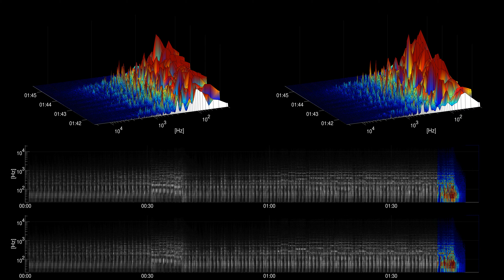[Free Music] Epic Battle Speech - Wayne Jones | Cinematic | Dramatic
Title: Epic Battle Speech
Artist: Wayne Jones
Genre: Cinematic
Mood: Dramatic
Instruments: Strings, Drums, Horn,